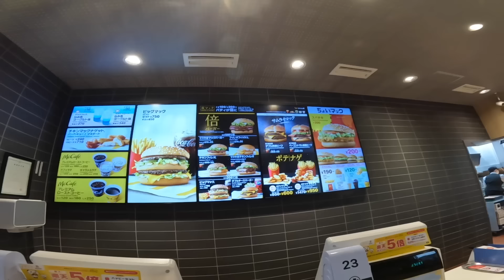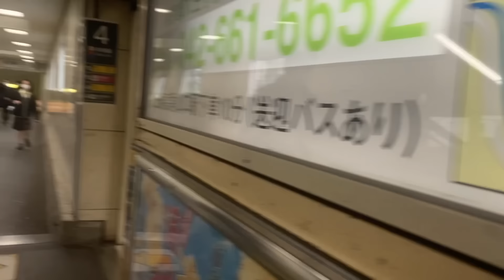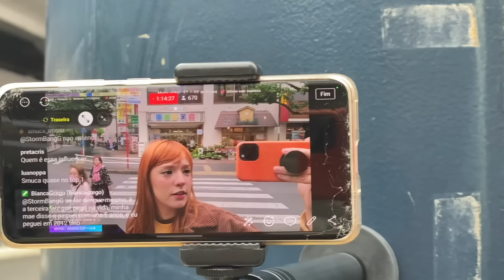O JAPÃO quer imigrantes brasileiros urgente!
🌸 use meu cupom PRIZZA para R$200 de desconto em qualquer curso